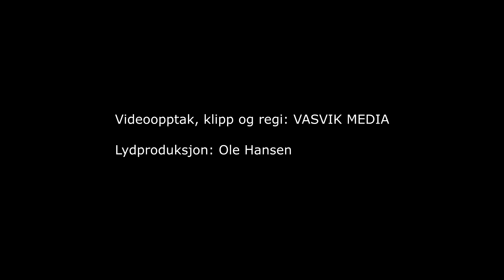(5475) Karen og Harald Årsvold: Jesus er hans navn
Opptak fra sangmøte i Sarons Dal Arena 30. sep 2023. Arrangert av Evangeliske Sanger i Sør, ESIS.

Husorkesteret:
Ak.gitar/solist: Harald Årsvold
Piano/koring: Karen Årsvold
Koring: Mona Edvardsen Selseng
Keyboard: Johnny Verdal
Trommer: Jahn Arild Verdal
El. gitar: Torkel Haddeland:
Bass: Arnt Haddeland
Steel gitar: Trond Schjølberg
Munnspill: Tore Kvinlog

Postboks 515, 4665
Kristiansand S.

Takk til Ragnar Øksendal, Odd Terje Breimoen og Helge Ims som var kameramenn sammen med meg.